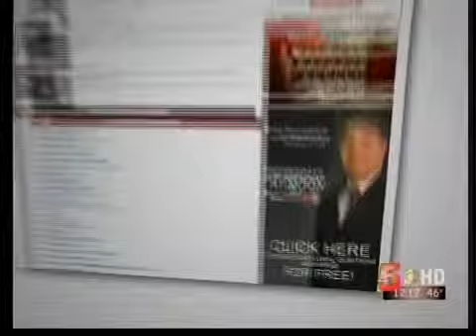Discovery finding out about the other persons case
What is discovery